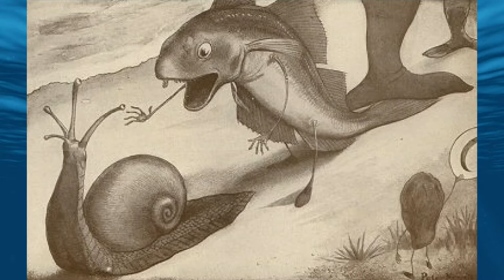"The Lobster Quadrille" by Lewis Carroll (read by Roy Macready)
"The Lobster Quadrille" (also known as "The Mock Turtle's Song" or "Will You, Won't You Join the Dance?") is a nonsense poem by the British author Charles Lutwidge Dodgson, who wrote under the pseudonym of Lewis Carroll. It was first published in 1865 as part of Carroll's children's novel Alice's Adventures in Wonderland. It appears in the tenth chapter of the novel, which is also called "The Lobster Quadrille". The poem is a parody of "The Spider and the Fly" (which opens with the lines "'Will you walk into my parlor?' said a Spider to a Fly'"), an 1829 poem by the British writer Mary Howitt.

In the tenth chapter of Alice's Adventures in Wonderland, the Mock Turtle and the Gryphon tell Alice that "The Lobster Quadrille" is the name of a dance which they used to perform when they were younger and went to school under the sea. Each of the participants in the dance take lobsters as partners and later throw the lobsters out to sea as far as they can. Although they have no lobsters with which to perform the dance, the Gryphon and the Mock Turtle attempt to demonstrate it to Alice, while the Mock Turtle sings the poem.

The poem describes a conversation between a whiting and a sea snail. The whiting first asks the snail, who is in front of him, to move faster because a porpoise, who is behind him, is treading on his tail. He then invites the snail to join the Lobster Quadrille dance, which will involve getting thrown far out to sea like the lobsters. The snail refuses to take part, saying that he does not want to go so far away. The whiting tries to persuade the snail that there is nothing to fear because there is another shore on the other side of the sea. That is to say, if the snail is thrown far from England, he will be nearer to France. It is not revealed whether the snail ultimately chooses to take part in the dance or not.